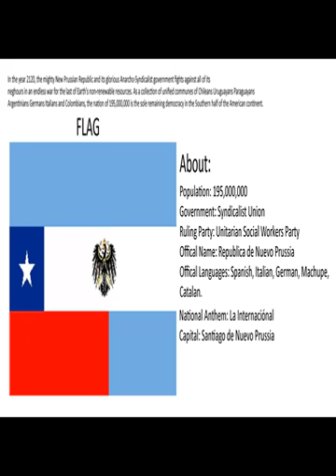Anthem of the New Prussian Republic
In the year 2120, the mighty New Prussian Republic and its glorious Anarcho-Syndicalist government fight against all of its neighbors in an endless war for the last of Earth's non-renewable resources. As a collection of unified communes of Chileans, Uruguayans, Paraguayans, Argentines, Germans, Italians, and Colombians, the nation of 195,000,000 is the sole remaining democracy in the Southern half of the American continent.